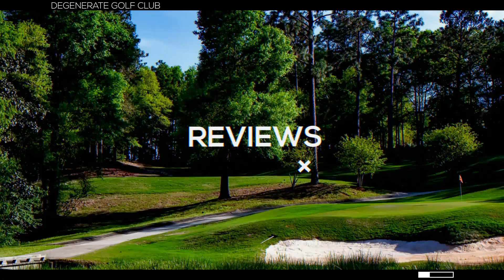2017 The Masters Preview and Predictions - Tiger Woods comeback? Dustin Johnson win?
With two weeks left until the 2017 Masters Tournament, I throw darts at the wall to come up with my list of 5 players I would take against the field at this year's first Major.

The fantasy team has to be built from a group of 5; at least one each in the Top 50, Top 30, Top 10, and any sleeper picks.

Will Tiger Woods make a startling comeback?  Does Dustin Johnson have the finesse game needed to beat Augusta?  Can Rory McIlroy take the jacket?

Tiger Woods | Golf Major | Rory McIlroy | Rickie Fowler | Augusta National | Green Jacket | Golf Picks | Masters Preview | The Masters |